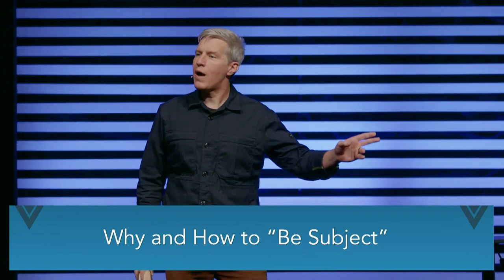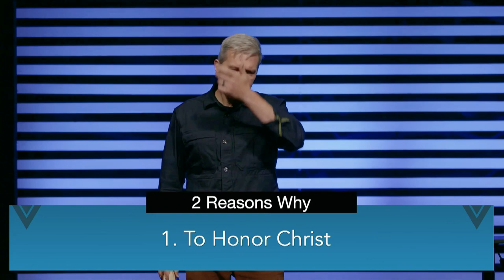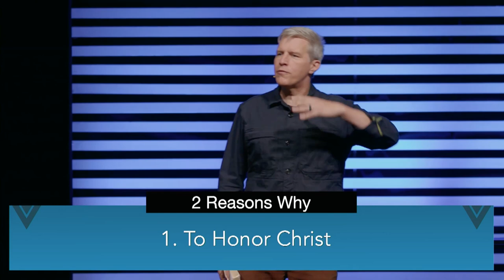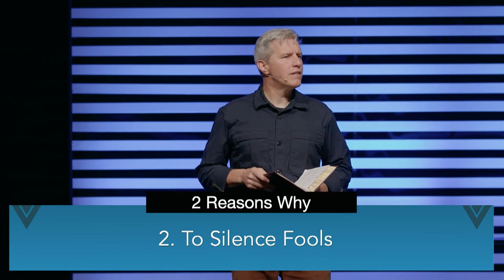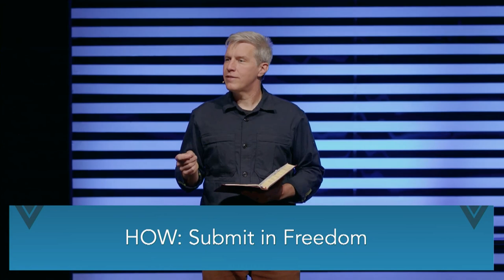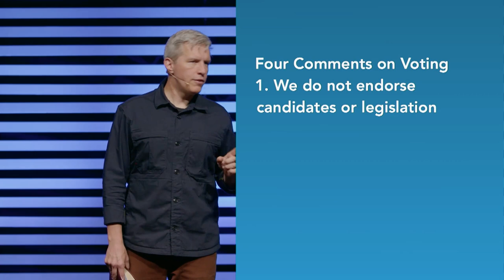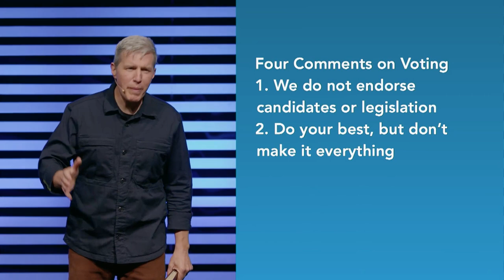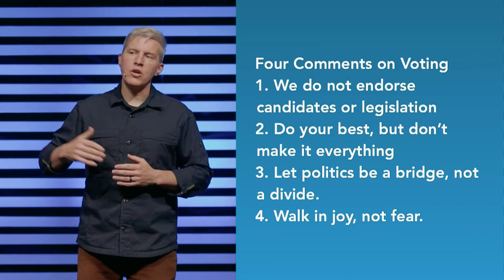I Peter 2: 13 -17 | Vote Like Free Slave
Sunday Morning | October 20, 2024 | John C. Majors | Louisville, KY

In his sermon based on 1 Peter 2:13-17, Pastor John urges believers to "be subject" to authority for two main reasons: to honor Christ and to silence foolish people who criticize them. Emerson Eggerichs notes that valuing independence over submission can hinder personal growth and wisdom. To be subject means to embrace the mindset of a slave to righteousness, aligning oneself with God's will. When it comes to voting, Christians are encouraged to do their best without endorsing specific candidates or making politics their ultimate concern. Instead, politics should foster connection, not division, and believers should walk in joy, not fear.